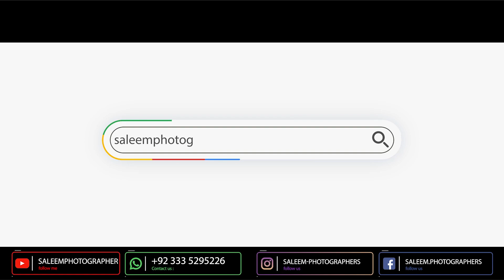Malang Jan Bannu Beef Pulao